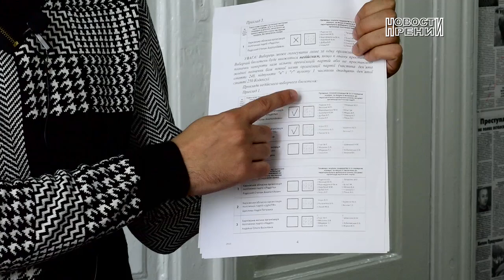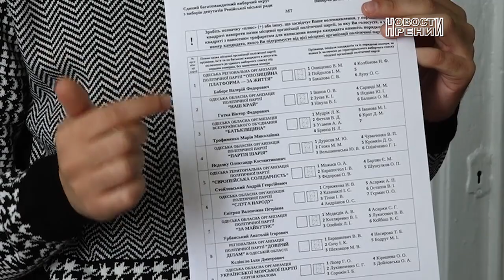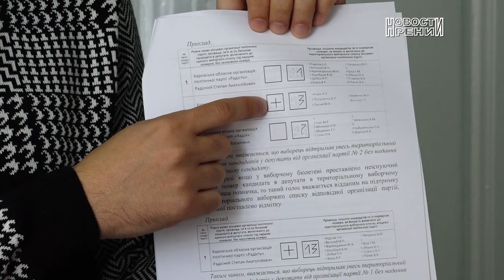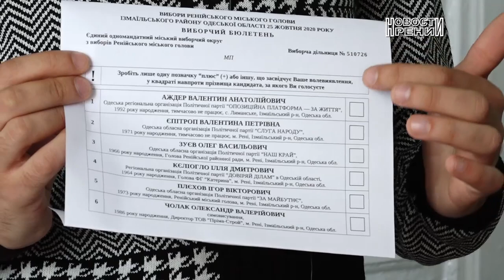Как правильно голосовать: пошаговая инструкция